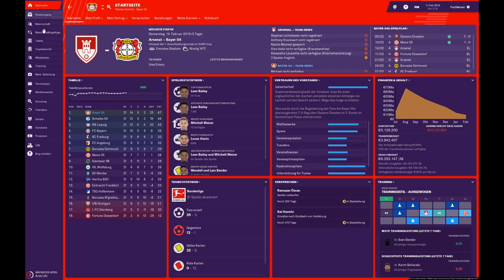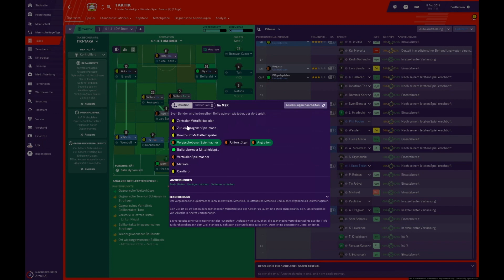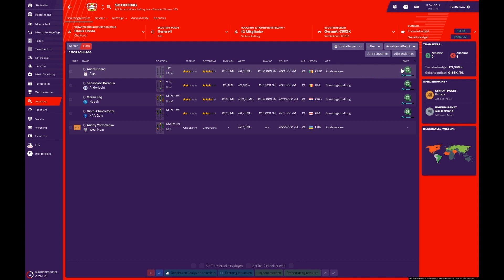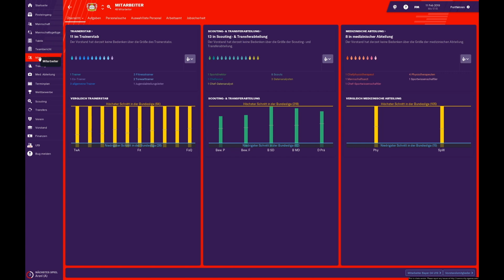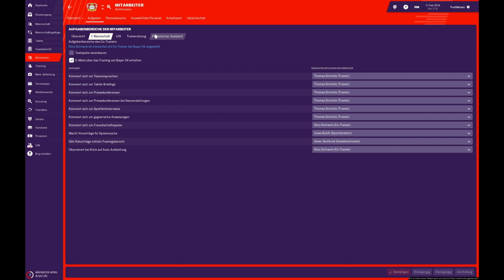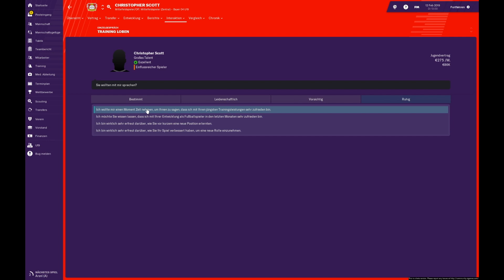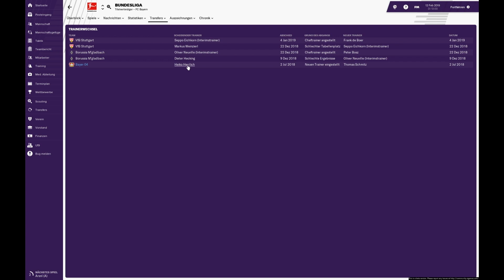Football Manager 2019 im Test – ein Fest für Taktikfüchse (Review, German)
Eine Präsentation, die biederer kaum sein könnte – und trotzdem ist der Football Manager 2019 ein wahres Fest für Fans des Fußballmanager-Genres. Warum, verraten wir euch im Test.